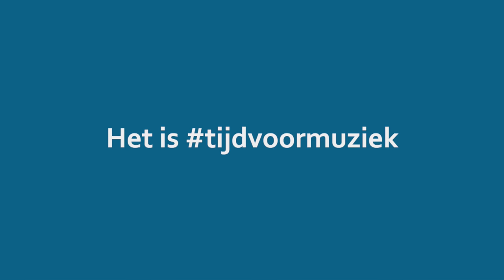Prof. Erik Scherder about the importance of music education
Fragment van 'concertlezing' tijdens Robeco SummerNights 2016.

Campagne

Chantal Janzen, Jaap van Zweden, Paul de Leeuw, Janine Jansen, Gers Pardoel, DJ Hardwell en professor Erik Scherder spreken zich uit over het belang van muziekonderwijs op de basisschool.

Het Concertgebouw vindt het heel erg belangrijk dat ieder kind op de basisschool wekelijks één uur muziekonderwijs krijgt in de klas. Want van muziek word je blij en muziek verbindt. Muziek is goed voor de cognitieve ontwikkeling en voor de sociaal-emotionele vaardigheden.